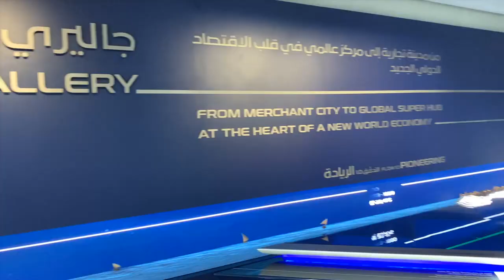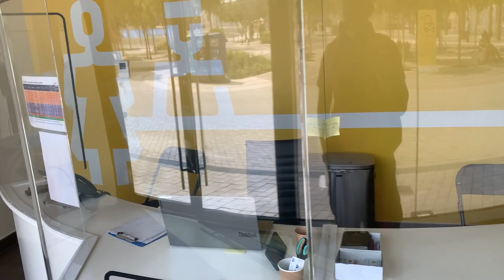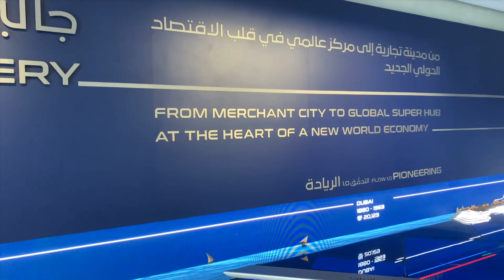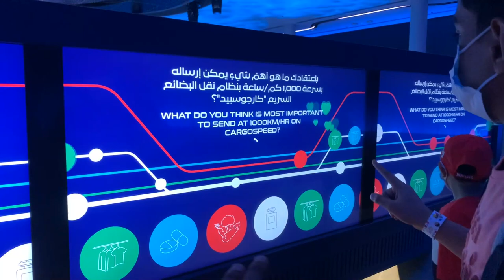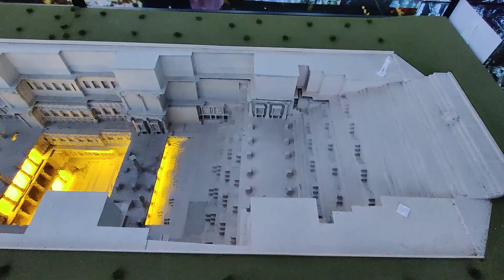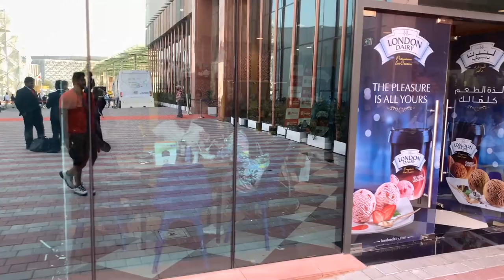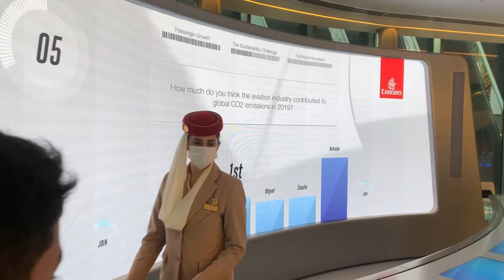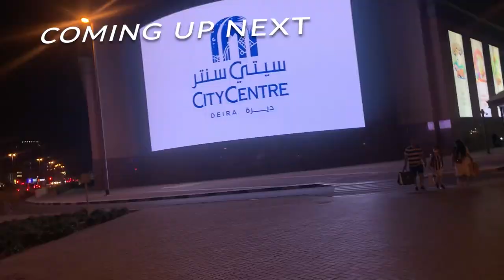Veer on the go | DUBAI | DAY- 4 துபாய் EXPO (Part-1) | Travel Vlog | Dubai EXPO 2020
Hello Everyone..,
Join me, as I explore the luxury city of Dubai!

Hey Guys. Welcome to the 4th Day video of the Dubai series. Buckle up as it is going to be epic and interesting.

 Hey guys! Here’s the 4th day vlog from my trip to Dubai with my family! I’m so excited to be sharing these Dubai vlogs with you. In this vlog, we spent the day at Dubai Expo, we visited the sustainability, mobility and opportunity pavilions, Hope you enjoy this vlog!

This Channel is dedicated to all those who are new to traveling, who want to travel on a budget. For everyone who feels they need a travel agent to book their flights and hotels for them.